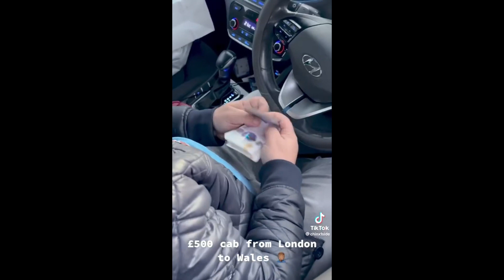uk drill rapper chinx os pays taxi driver £500 to drop clothes from london to wales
uk drill rapper chinx from os was so dedicated to shooting his music video that he paid taxi driver £500 to pick up some clothes and trainers from London and take them all the way to Wales so chinx could change his outfit